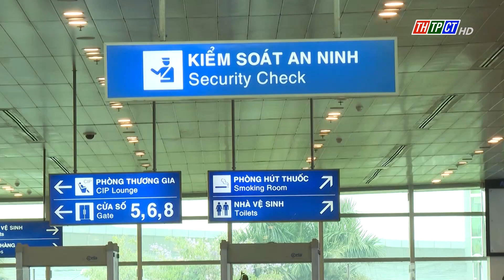Vietnam Airlines tung loạt vé ưu đãi "khủng" hè 2024 | Cần Thơ TV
Mặc dù các hang hàng không đã bắt đầu áp dụng khung giá trần. Thế nhưng, để đáp ứng nhu cầu của khách du lịch cho giai đoạn cao điểm hè đang đến gần, hãng Vietnam Airlines vừa triển khai Chương trình ưu đãi giá vé lớn nhất năm "Chào Hè" 2024 cho các hành trình bay nội địa và quốc tế từ ngày 5/3 đến ngày 15/3/2024.